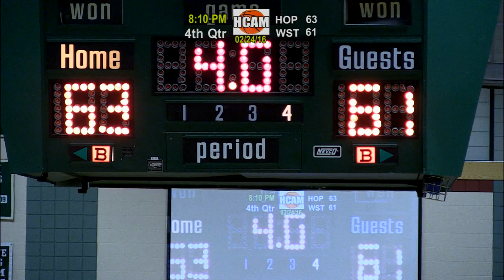Hiller Boys Varsity vs. Westwood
February 24, 2016 at the HHS Athletic Center.